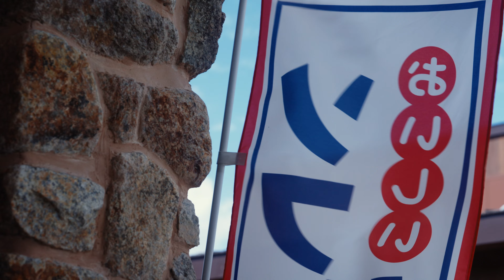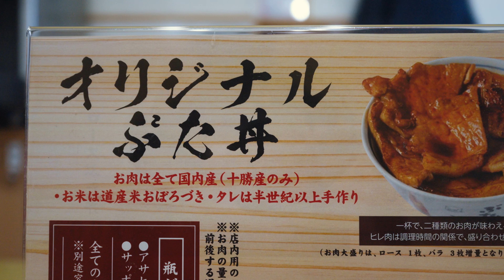南富良野から帯広へ｜牧場や白樺並木の景色をまわる｜VANLIFE DAY 328–329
Location: 北海道空知郡南富良野町 / 河東郡音更町 / 帯広市
Date: 2022年8月24日（水）– 8月25日（木）
Camera: Sony FX3
Lens 1: Sony FE 24-70mm F2.8 GM II
Lens 2: Sony FE 16-35mm F4 G
Mic 1: Sony ECM-B1M
Mic 2: Sony ECM-G1